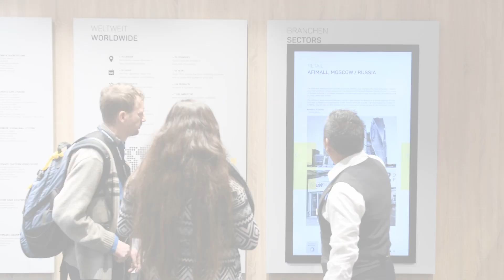Gilgen Door Systems | Showroom | Bau | 2019 | Walbert-Schmitz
Die vom Kunden dargebotenen Produkte wurden von uns mit Navigation, Touchscreen und User Interface ergänzt und dadurch zu einem interaktiven Produktinformationsscreen.